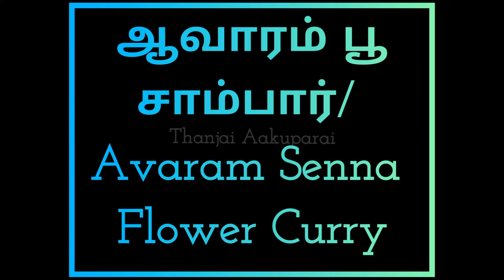avaram senna flower curry/avaram poo sambar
Musician: LiQWYD